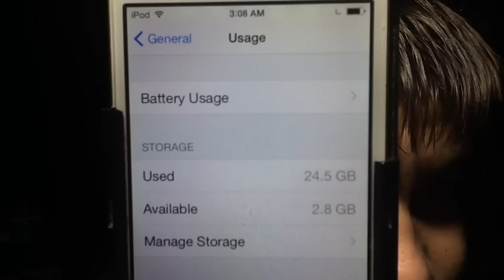My Last Video..... (Updates)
Thanks for all of the support guys through these years guys!!
Cant wait to have fun in 2015!!